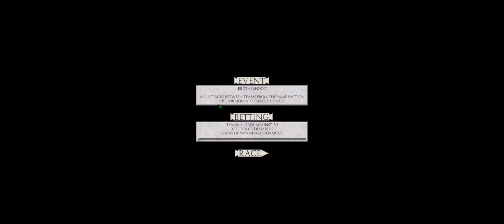Qvadriga - Cap. 20 Heridus, vivus y coleandus - Campaña Praesina - Gameplay español